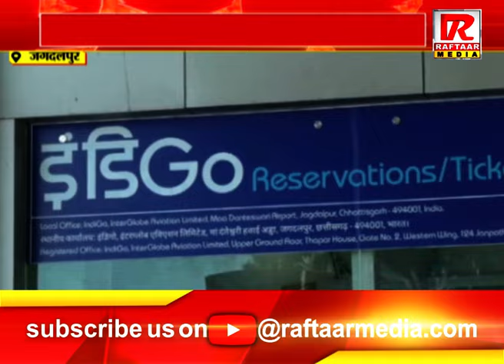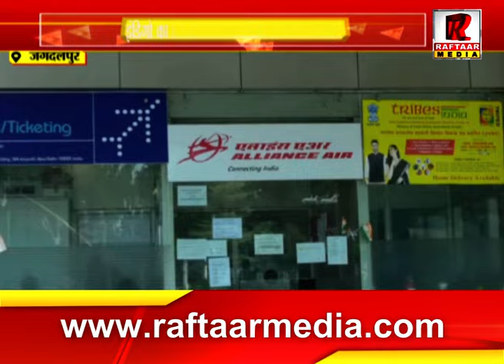जगदलपुर : इंडिगो का हैदराबाद, जगदलपुर, रायपुर से शुरू होगा हवाई सेवा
Raftaar Media